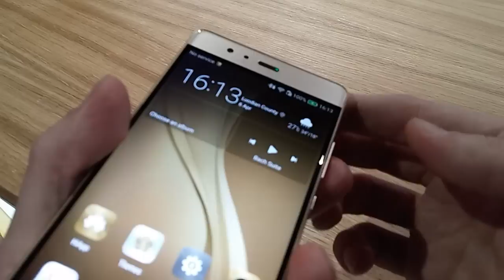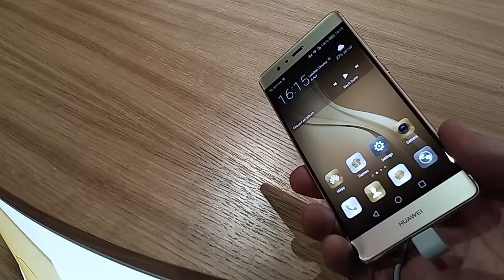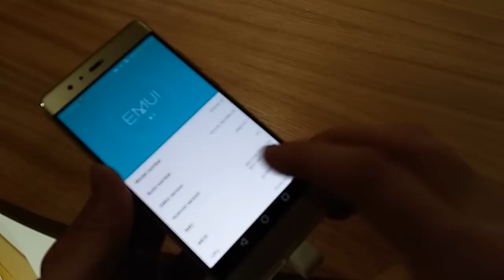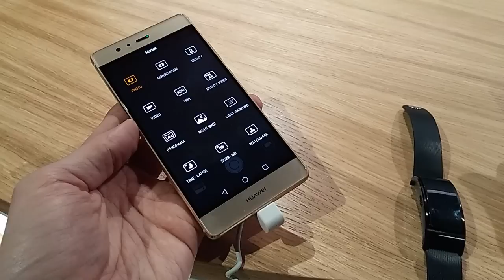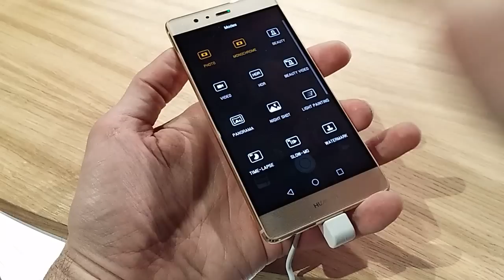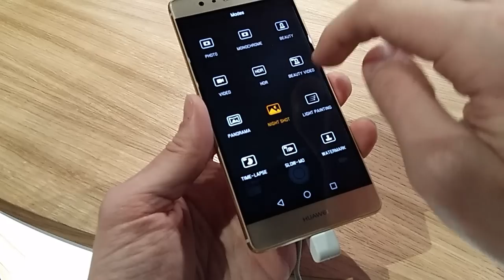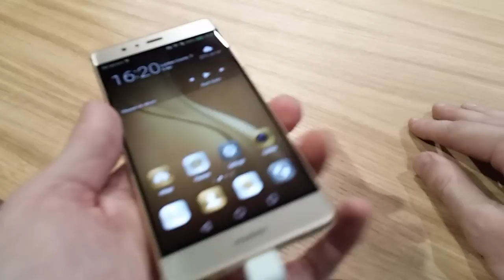Huawei P9 [Londýn 2016]